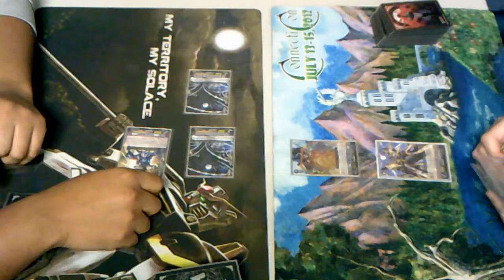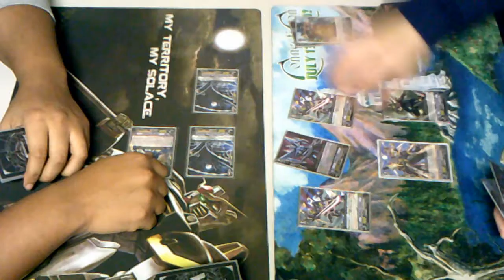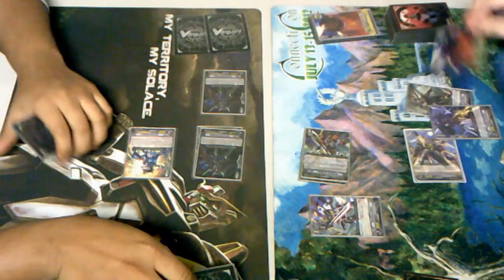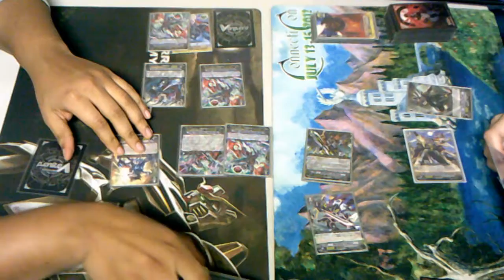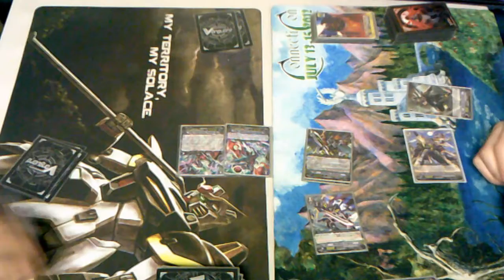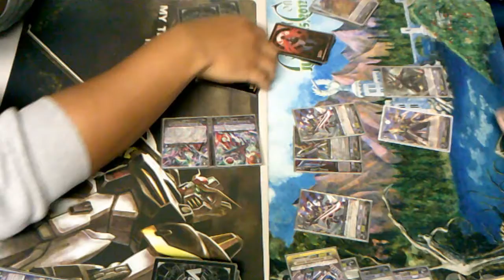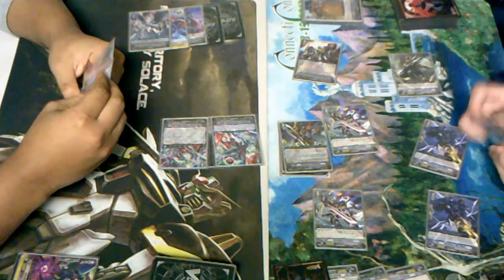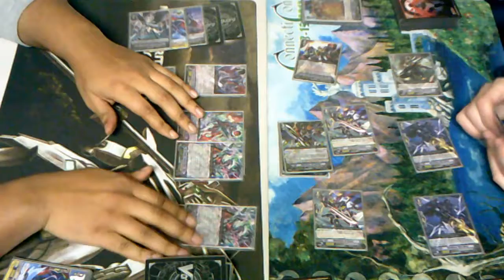[Feb.1][Game 2 - Top 8] Abyss Revengers (Me) vs. Dimension Police (Sin Buster)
My opponent definitely has an interesting take on his deck, which makes things very threatening. Can I overcome and take game 2?